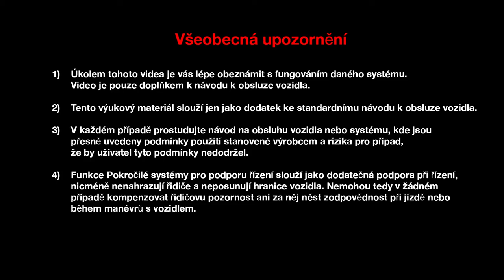Motory Energy dCi 130 a dCi 160 EDC